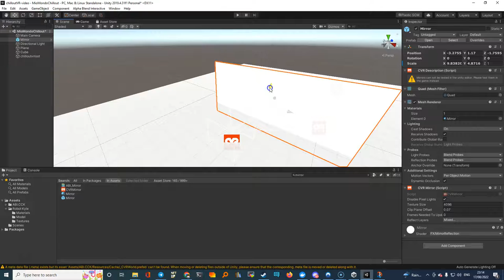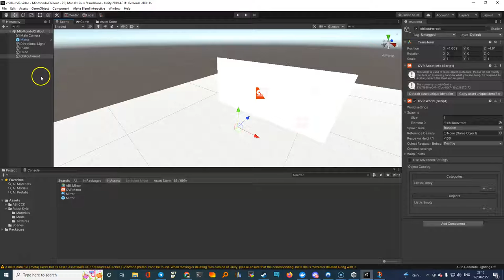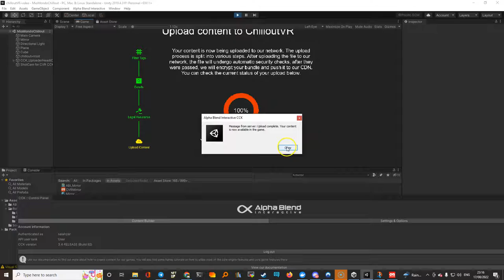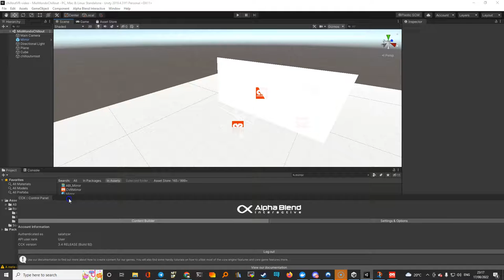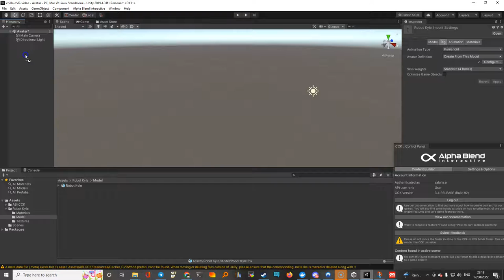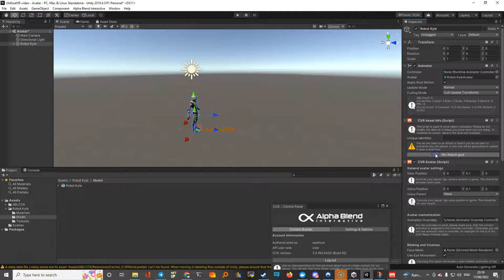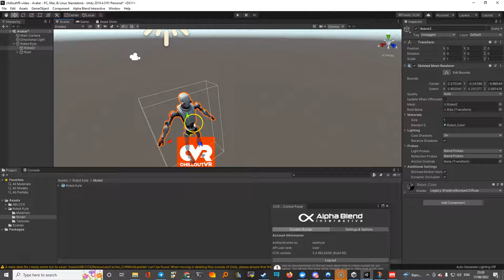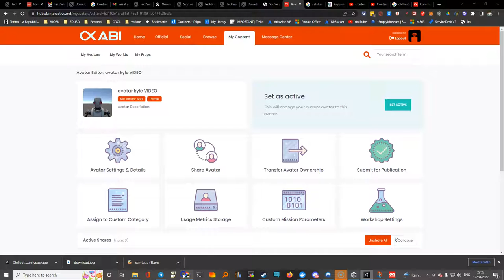3. ChilloutVR caricare un avatar